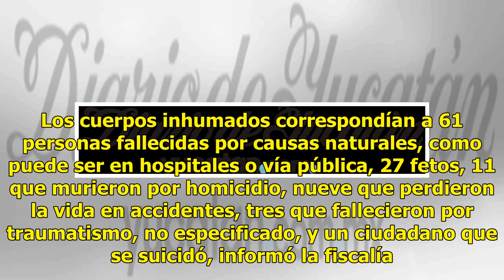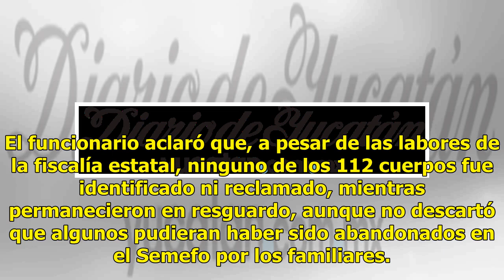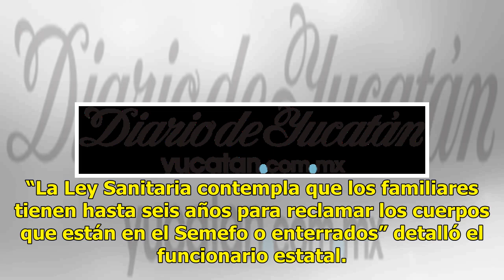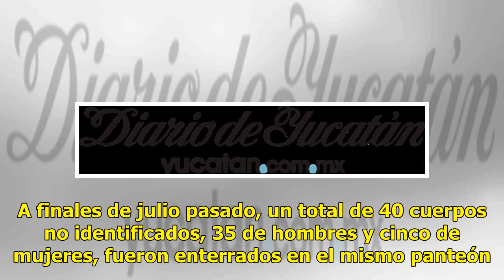Sepultan 112 cuerpos sin identificar en el panteón de Juárez - El Diario de Yucatán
CIUDAD JUÁREZ, Chihuahua (El Universal).- La Fiscalía del Estado informó que el lunes se inhumaron en el panteón San Rafael un total de 112 cuerpos que no fueron identificados o reclamados y que se encontraban en resguardo del Servicio Médico Forense. La Dirección de Servicios Periciales y Ciencias ...